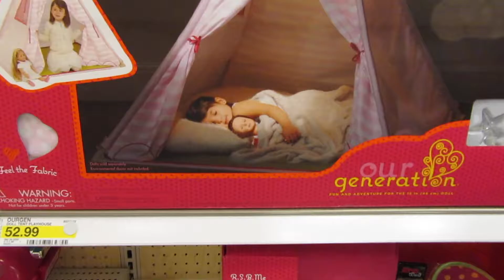Cheesecake Factory???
Got to go see my seester's dance recital, and we did not go to the cheesecake factory "(